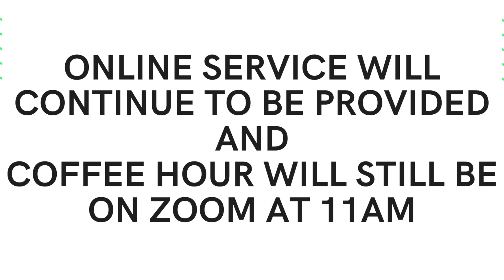Outdoor Worship Announcement! Starts Sunday, July 19!